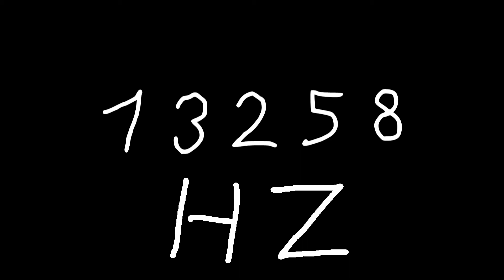13258 hz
Just sound.

chords
sounds
noise
tone
noises
tones
audio
wave
waves
sin
sine
sinus
sinoid
heart
heartbeat
resonancy